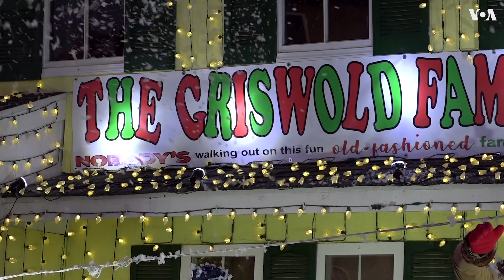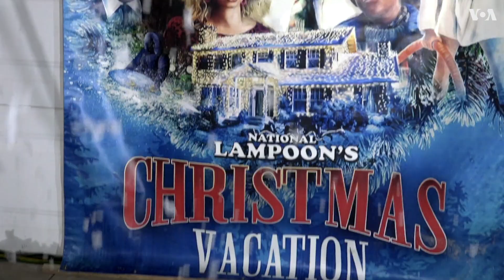Рождество для кинофанатов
Житель Южной Калифорнии превратил фасад своего дома в инсталляцию в честь любимой рождественской кинокомедии